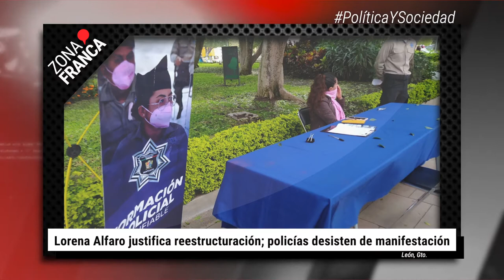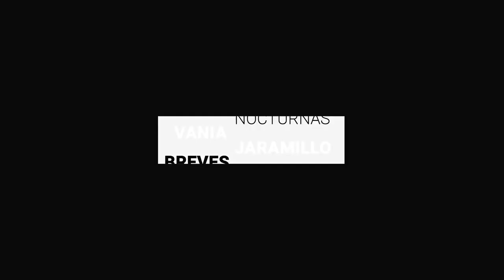Los 100 policías despedidos desistieron de la manifestación en miércoles ciudadano|BrevesDeLaZona📰‼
Estás son las noticias más relevantes de la zona:

-El Congreso local acatará el amparo a favor de Amicus para generar un presupuesto en beneficio de las personas de la diversidad sexual, por lo que celebrarán reuniones con la comunidad LGBTIQ+ para trabajar en este sentido.
- Los 100 policías despedidos desistieron de la manifestación que encabezarían durante el Miércoles Ciudadano; sin embargo, esto no evitó que se reunieran en la plaza principal de presidencia para asesorarse con sus abogados y exigir lo que por ley les corresponde respecto a sus finiquitos.
- El titular de la Procuraduría Federal del Consumidor (Profeco), Ricardo Sheffield Padilla, alertó sobre el crecimiento de las quejas en el sector de las agencias de viajes que han derivado en delitos como el fraude.